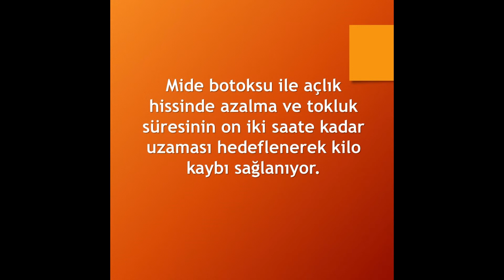MİDE BOTOKSU NEDİR? NASIL UYGULANIR?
Son dönemde sıkça adını duymaya başladığımız mide botoksu yöntemi, özellikle diyet yapmakta zorlanan, sürekli açlık krizleri ile diyeti sonlandıran, fazla kilo ve obeziteye bağlı sağlık sorunları sebebiyle kilo vermede başarısız olan kişilerde son derece etkili sonuçlar veriyor. Midenin belirli noktalarına botoks maddesi uygulanması esasına dayanan bu yöntemle ilgili merak edilenleri DoktorTakvimi.com uzmanlarından Op. Dr. İsmail Özsan anlattı.

Günümüzde estetikte, migren ve birtakım nörolojik hastalıkların tedavisinde kullanılan botoks, artık kilo vermeye yardımcı etkisiyle de adından söz ettiriyor. Ameliyatsız, endoskopik olarak uygulanan bir tedavi yöntemi olan mide botoksu, midenin belirli noktalarına botoks maddesi (botolinum toxin) enjekte edilerek açlık ve iştah üzerinde etkili olan sinir ve kaslarını geçici süre etkisiz hale getirilmesi esasına dayanıyor. DoktorTakvimi.com uzmanlarından Op. Dr. İsmail Özsan, mide botoksunun vücut kitle indeksi ameliyata uygun olmayan veya ameliyat olmaktan kaçınan kişiler için alternatif bir yöntem olduğuna dikkat çekiyor. Mide botoksunun Norveç, Kore, ABD ve Türkiye’de yaygın olarak kullanıldığını anlatan Op. Dr. Özsan, bu uygulamanın herhangi bir riski ve yan etkisi bulunmadığının da altını çiziyor.

Diyet yapmayı kolaylaştırıyor

Mide botoksunun başarı oranı yüksek ve güvenilir bir tedavi yöntemi olduğunu ifade eden DoktorTakvimi.com uzmanlarından Op. Dr. İsmail Özsan, sözlerini şöyle sürdürüyor: “Botoks, “Clostridium botulinum” isimli bakteriden elde edilen ve enjeksiyon yoluyla vücuda uygulanan tıbbi bir proteindir. Bu protein, uygulandığı bölgenin sinirlerindeki elektriksel akımı durdurur ve bu sayede 4-6 ay süreyle kasların kasılmasını önlüyor. Bu yöntemde de midenin belirli noktalarına botoks enjekte ediliyor. Mide botoksu diyet yapmayı kolaylaştırdığı için özellikle diyet yapmakta zorlanan, sürekli açlık krizleri ile diyeti sonlandıran, fazla kilo ve obeziteye bağlı sağlık sorunları sebebiyle kilo vermede başarısız olan kişilerde etkili bir tedavi yöntemi. Bu yöntem kas ve sinir hastalığı, endoskopik mide incelemesinin ardından ülser gibi işleme engel bir hastalığı bulunmayan kişilere rahatlıkla uygulanabiliyor.”

Uygulama 15 dakika sürüyor

Mide botoksunun endoskopi uygulaması eşliğinde gerçekleştiğini belirten Op. Dr. Özsan, işlemin ortalama 15-20 dakika süren bu işlemi şöyle özetliyor: “İşlem öncesi hastanın damar yolundan verilen ilaçlarla rahatlaması ve uyuması sağlanır. Ucunda kamera bulunan endoskopi cihazı ağız yoluyla mideye ulaştırılarak inceleme yapıldıktan sonra midenin belirli bölgelerine botilinum toksin enjekte edilir. Uygulamanın ardından hasta 30 dakika dinlendirilir ve günlük yaşantısına devam edebilir. Bu yöntem ile mide kaslarının kasılması sınırlandırılır, mide boşalma süresi gecikir. Midenin açlık hormonun salgılandığı bölümlerine de uygulandığı için açlık hissinde azalma ve tokluk süresinin 12 saate kadar uzaması hedeflenerek kilo kaybı sağlanır.”

Yetersiz uygulama başarı oranını düşürüyor

Op. Dr. İsmail Özsan, işlemin 15 dakika sürmesi, ameliyat gibi ön hazırlık gerektirmemesi, hemen normal hayata devam edilebilmesi, yan etkisinin olmaması, açlık hissinin büyük oranda azalması ve daha az yiyerek doygunluk hissine ulaşılmasının mide botoksunu tercih edenlerin sayısını artırdığını ifade ediyor. Mide botoksu uygulamasında iki önemli kriter bulunduğunu hatırlatan DoktorTakvimi.com uzmanlarından Op. Dr. İsmail Özsan, bu kriterleri özetliyor: “Birincisi botoksun midede uygulandığı alan… Botoksun geniş bir alana uygulanması ayrıca mide de ghrelin hormone salgılanan bölüme de enjekte edilerek açlık hissinin büyük oranda düşürülmesi ilk önemli kriterdir. Ardından ise enjeksiyon miktarı geliyor. Mideye estetikte uygulanan botoksa oranla 10 katı kadar fazla uygulama yapılıyor. Yetersiz uygulama yapıldığında başarı oranı düşüyor. Uygun teknik ve yeterli dozda yapılan işlemle garanti olmamakla birlikte 25 kiloya kadar kilo vermek mümkün. Mide balonunda da olduğu gibi işlem doğru kişiye uygulandığında ve diyet programıyla desteklendiğinde başarılı sonuçlar alınıyor. Eğer kişi diyet programıyla desteklenen 6 ayın sonunda kilo vermiş ama ideal kilosuna ulaşamamışsa kilo kaybının devam etmesini desteklemek için botoks uygulaması tekrarlanabiliyor.”